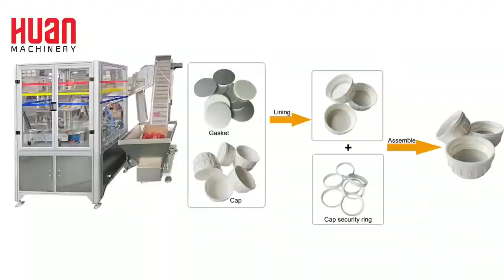Laundry detergent bottle cap assembly machine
ZHANGJIAGANG HUAN MACHINERY CO., LTD.